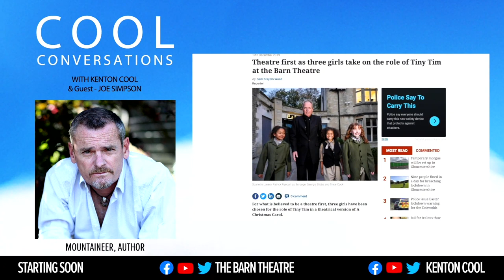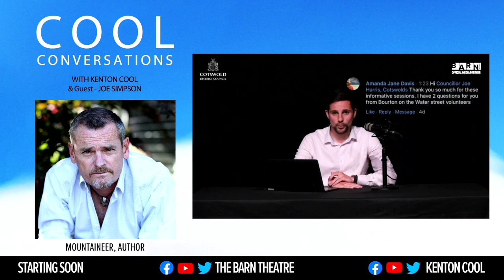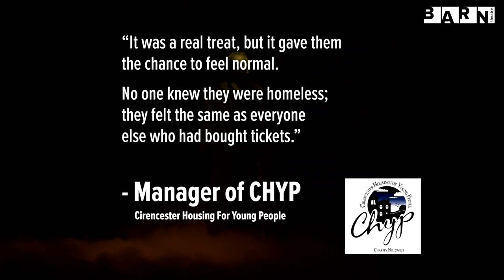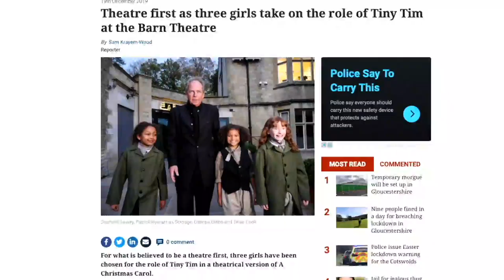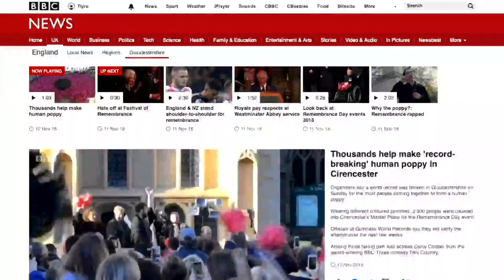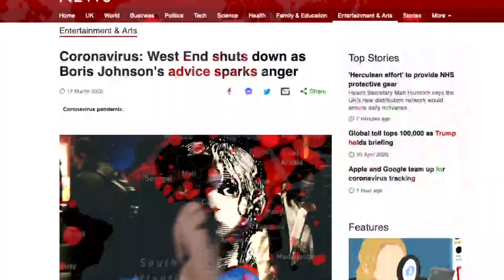Joe Simpson talks TOUCHING THE VOID | Cool Conversations with Kenton Cool #7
Kenton Cool is joined by mountaineer, climber and author of Touching The Void, Joe Simpson, for a Cool Conversation!